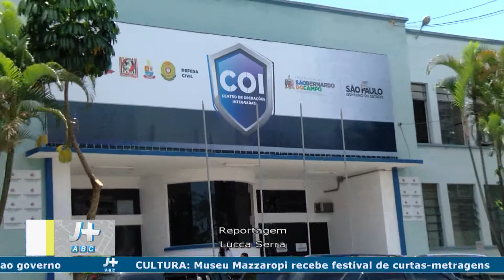Entrevista Coronel Faro